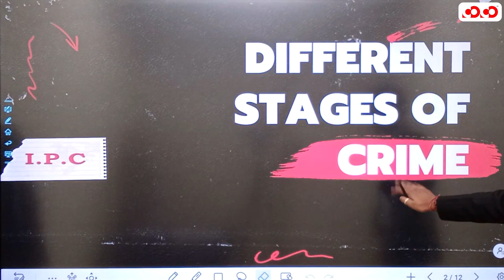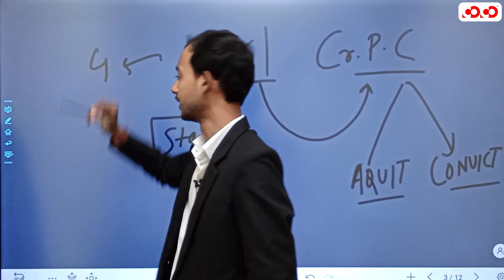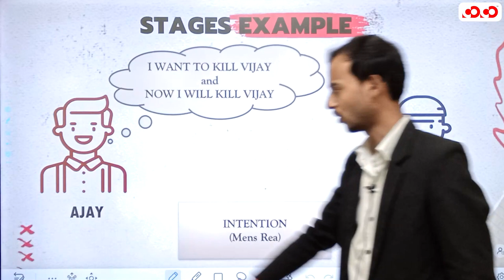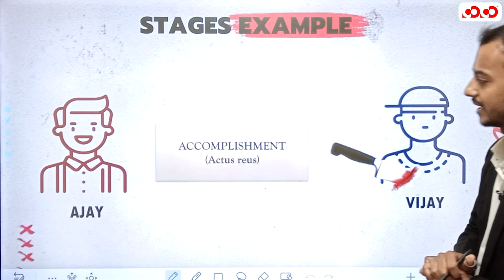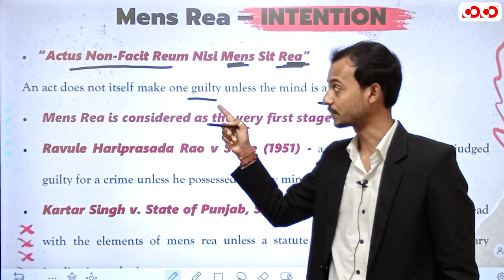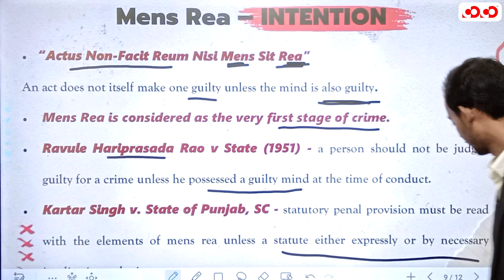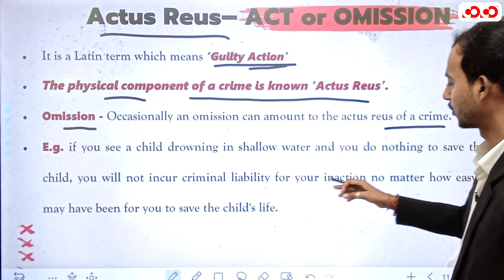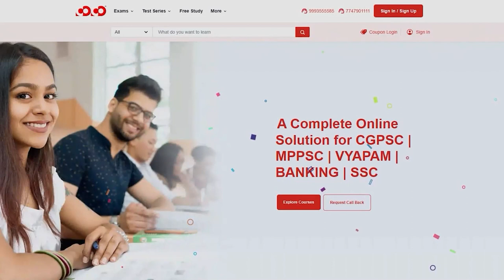Stages Of Crime In IPC | Law Simplified Series | Civil Judge | Competition Community